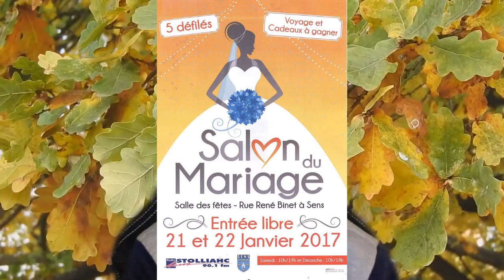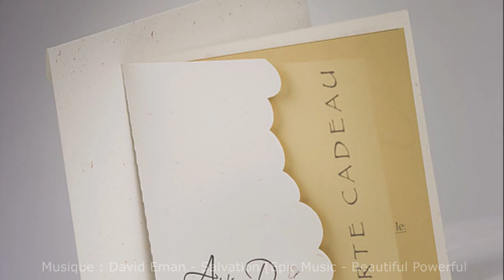Ça bouge dans l'Yonne [15/22 Janvier 2016] 🎤